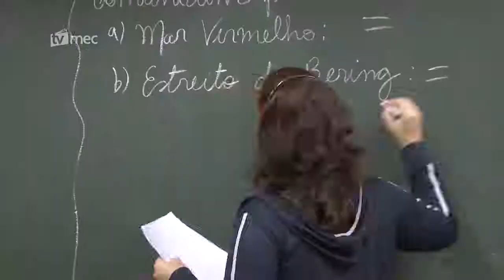A poesia no combate ao bullying = Educação no Ar (MEC)